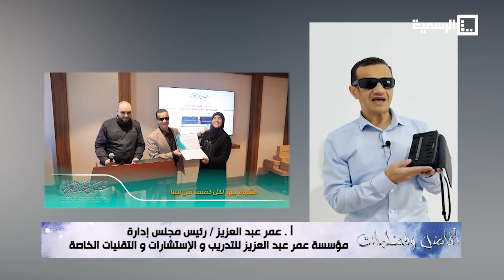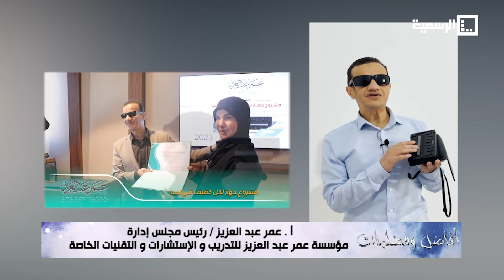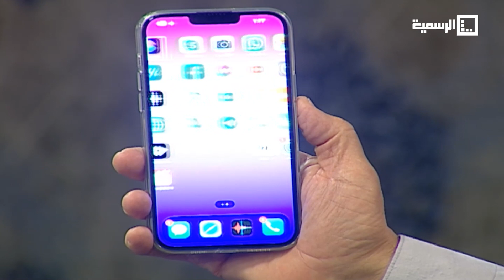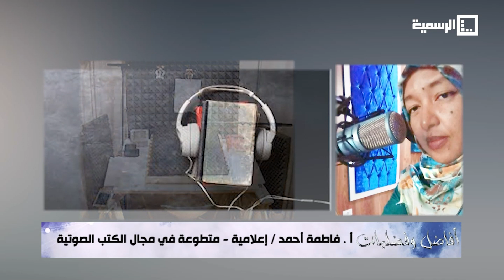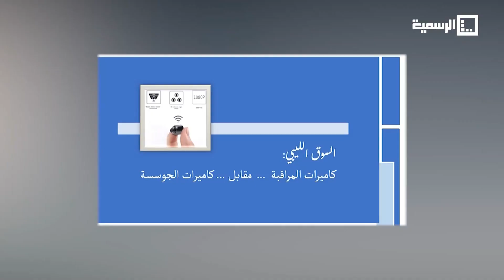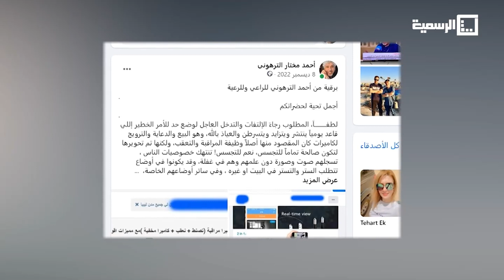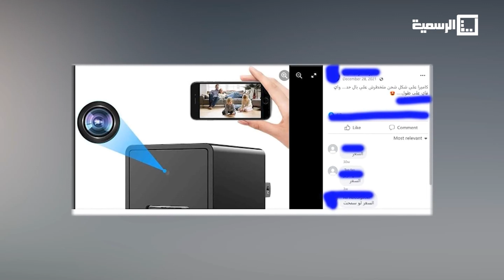افاضل وفضليات 12_2_2023 _ عنوان الحلقة ( يعجبني في الليبين عطائهم)